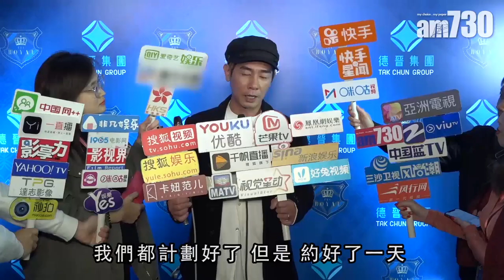【娛樂】陳小春否認老婆有喜 等埋嘉樂入場撐伊健 2019-02-26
陳小春、楊千嬅、佘詩曼等人日前到澳門出席活動。 好兄弟鄭伊健在紅館舉行演唱會，小春表示自己已經和幾個兄弟約好進場支持：「幾號就不說了，他前天彩排的時候我去看了，在紅館吸一下靈氣（甚麼時候到你開？）有機會的，找一下老闆吧。」，說到近日有傳太太應采兒再次懷孕，小春否認：「有消息肯定會公布。」

bmgproductionmusic